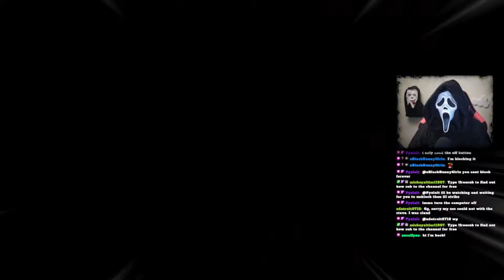STEVE'S DCED ON FIRST DOWN / Dead By Daylight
Steve dced on first down then the second Steve did. Why?
I stream on Twitch & YouTube
Thursday - Monday - 7PM - 11PM

Twitch.tv/HexHerbz